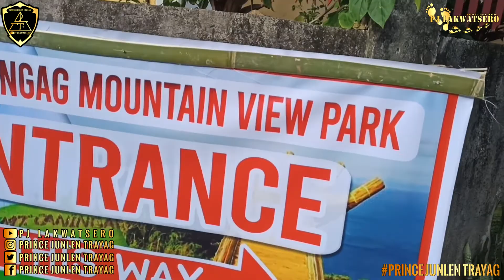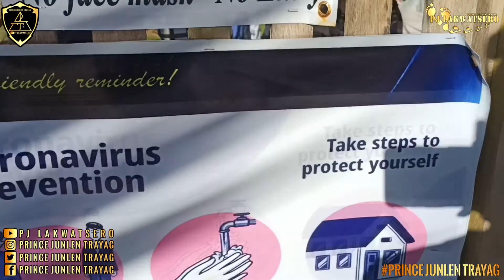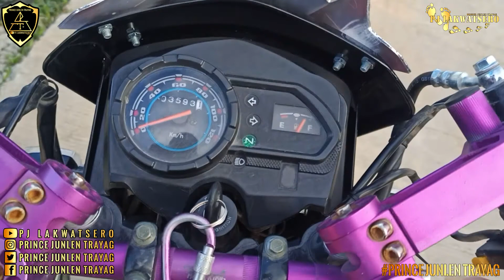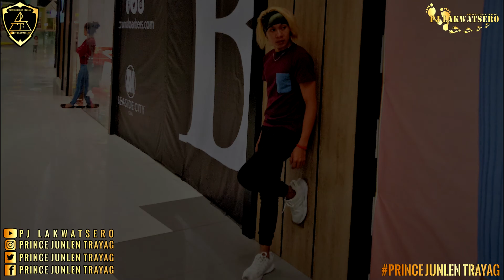ADVENTURE TO MT. CANINGAG MOUNTAIN VIEW PARK | PJ LAKWATSERO | PRINCE JUNLEN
CAMERA GEAR : REALME 6